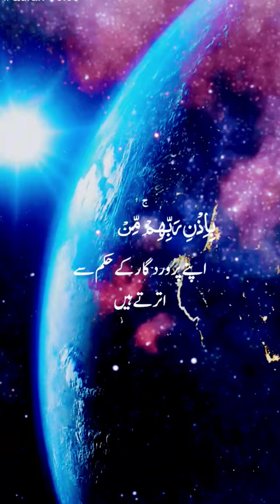Surah Al-Qadr 💜 Unveiling the Majesty of the Night of Decree🌴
shorts
short
youTube best shorts
shorts
short video
youTube shorts
youTube best shorts
youTube short
yt shorts
shorts feed
islam
islamic shorts
islamic video
islamic
islamic status
trending shorts
viral
short feed
feed shorts
short feed
viral
trending
For you
fyp
sub
muftimenk
allahumma salli ala sayyidina muhammadin
al qassam
jamal al wujood
palestine
palestine and israel
gaza live cam
hamas wa
hindi news
ayat kursi
bbc news live today
beauty of existence
birds
blow fruits
daily Hadith
fish fry recipe
india canada news
israel Hamas 2024
99 names of Allah
99 names of Muhammad
mufti Menk
mufti Tarique Masood
vladimir vladimirovich putin
muḥammad ibn Salmān ibn ʿAbd al-ʿAzīz Āl Saʿūd
salman of Saudi Arabia
abdul Rahman Ibn Abdul Aziz Al Sudais
al-Afasy Sheikh Mishary bin Rashid
al-Ajmi Sheikh Ahmad Ali
saad Al Ghamidi
saud Ibn Ibrahim Ibn Muhammad Al-Shuraim
ulfah Hajjah Maria
al-Shatri Sheikh Abu Bakr
al-Mueaqly Sheikh Maher bin Hamad
tablawi Sheikh Mohammad
saud bi Ibrahim bin Muhammad Al-Shuraim
qari Abdul-Basit Abdus-Samad
yOUTUBE bEST sHORTS
do. jaakir naik
डॉ।  जाकिर नाइक
do. isaraar ahamad
डॉ।  इसरार अहमद
bhaarat banaam cheen
भारत बनाम चीन
teesara vishv yuddh
तीसरा विश्व युद्ध
ijarail aur philisteen yuddh
इजराइल और फिलिस्तीन युद्ध
गाज़ा पट्टीतीसरा विश्व युद्ध
yootyoob sarvashreshth shorts
यूट्यूब सर्वश्रेष्ठ शॉर्ट्स
nikar
निकर
yootyoob
यूट्यूबduktur. asirar ahmad
دكتور.  اسرار احمد
almufti asmaeil mink
المفتي اسماعيل منك
almamlakat alearabiat alsueudia
المملكة العربية السعودية
alshaykh alsidis
الشيخ السديس
as sudais
sheikh sudais
abdurrahman as sudais
murottal
syekh sudais
Durood Ibrahim
Durood Ibrahim Pani Patti Tilawat
mufti menk
eman channel
ask mufti tariq masood
Fox News
tariq masood
nouman ali khan
সূরা আল ইমরান আয়াত ২৬-২৭
omer suleiman
bilal Assad
abu bakr zoud
Eman channel
tariq masood
mufti tariq masood
tariq
eman channels
daura e tarjuma e quran
qtv live
reaction
mufti sohail
daura e tarjuma e quran - shuja uddin
khalifah
‎اذكار الصباح
fida ur rehman tayyab
omar suleiman
abu bakr zoud
ali dawah
asmr adi
asMp
asmr mouth sounds
dong asmr
tom asmr
yasir qadhi
debate
fox news
green noise
fnc
Fox news
gutfeld
fortnite
vivek ramaswamy
nikki haley
vivek
green noise
gutfeld
fox news live
fnc
fox News
gutfeld
fortnite
nikki haley
yasir qadhi
asmr fr
fnatic
fortnite highlights
tariq nasheed radio
tariq radio
sony
fresh and fit
c9 vs fnc
fnc vs c9
2024 election
fresh and fit clips
fresh and fit podcast
nick fuentes